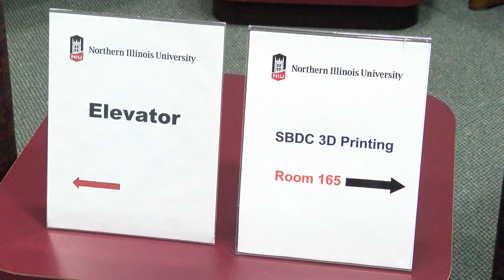Rockford investing in free 3D printer training to benefit local businesses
Technology keeps evolving, and the Rockford Small Business Development Center (SBDC) wants to make sure entrepreneurs keeping up with 3D printing.